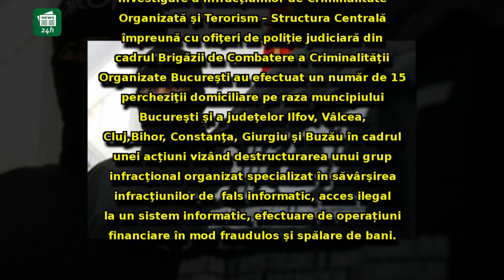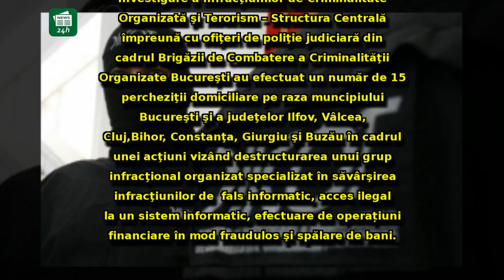Procurorii DIICOT au dat lovitura! Percheziții masive în București și 7 județe din țară.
Procurorii DIICOT au dat lovitura! Percheziții masive în București și 7 județe din țară. Prejudiciu - 1 milion de euro